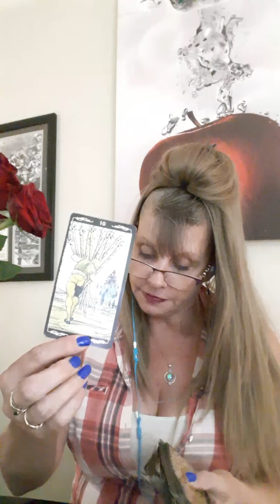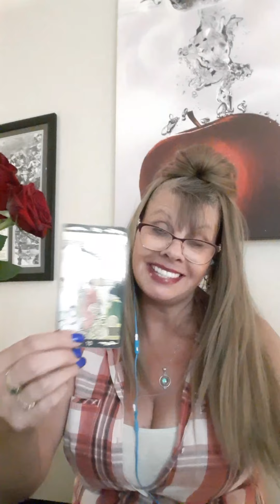TAURUS LOVE DAILY READING JUNE 1 - 2 2020 INTUITIVE TAROT “TREAD CAREFULLY WITH THIS LOVE OFFER!"